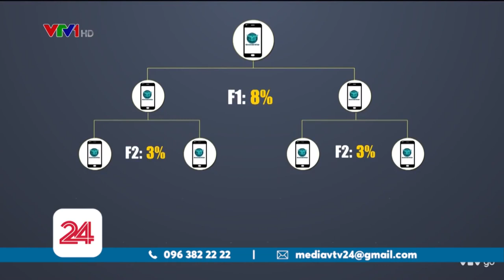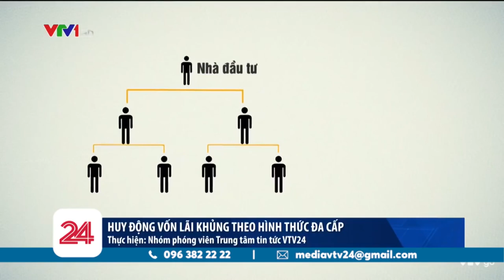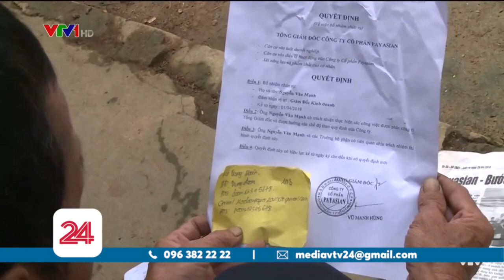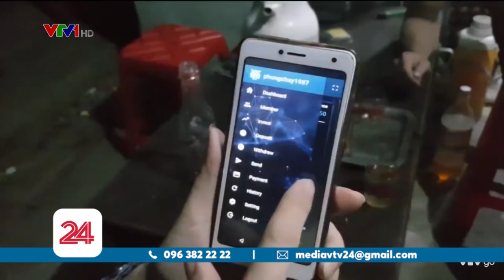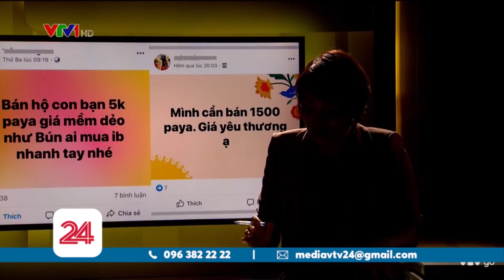Lừa đảo đa cấp biến tướng của dự án ERG | DANHTUNG INVEST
🔴 Hỗ Trợ mở tài khoản uy tín các sàn có bảo hiểm🔹HotForex 🔹LiteForex